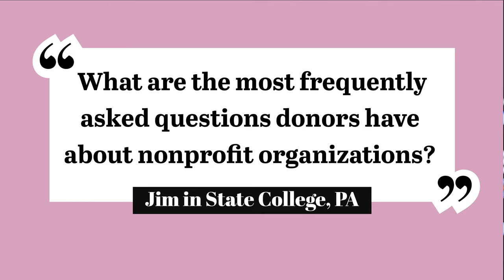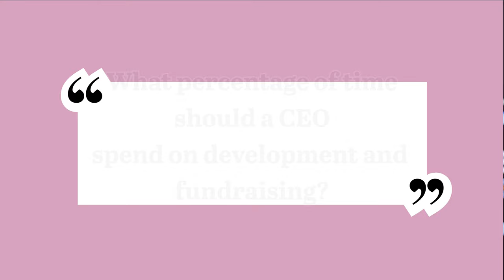Jim 'N Java S1 E16: Answering Your Fundraising Questions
🔥. In this video, you’ll learn:

➡️  Weekly Questions and Answers:
Timeline:
00:00  Introduction
01:16  Frequently Asked Questions By Donors
05:35. How Much Time Spent by CEO in Fundraising